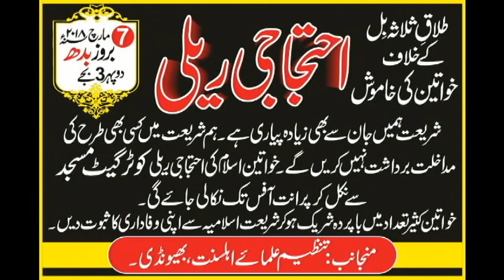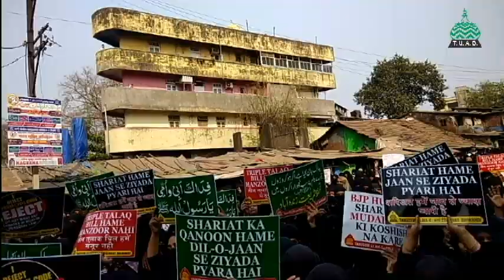Triple Talaq Ke Khilaf Bhiwandi Raily se Maulana Yusuf Raza Ka Khitab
TANZEEM-E-AHLE SUNNAT

136,Suleman Building,Imam Ahmad Raza Road,
Behind Kotergate Masjid,Bhiwandi Dist.Thane (M.S) India